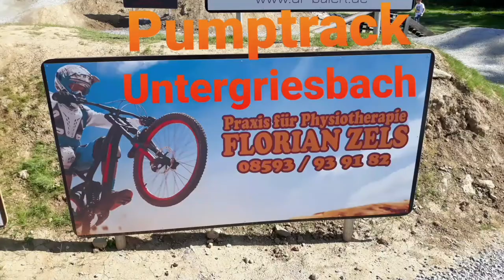Weekendfun 😁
on Jump&Pumptrack (Untergriesbach)